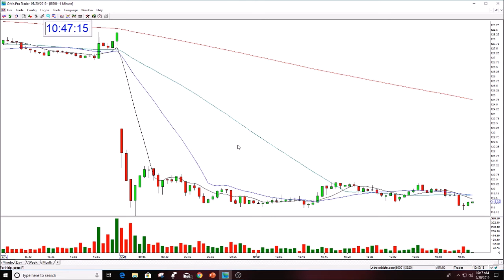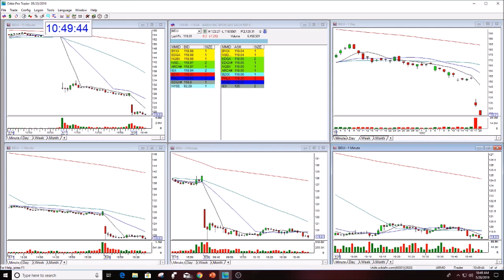BIDU STOCK SWOOSH SHOW PLAY OF THE DAY REVIEW 5-20-19